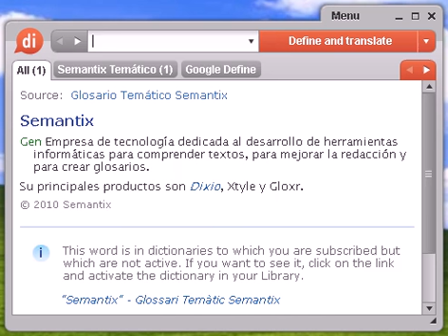Definición de cautivador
cautivador, diccionario, definición, significado, español, castellano, dixio, cautivadora, cautivadoras, cautivadores